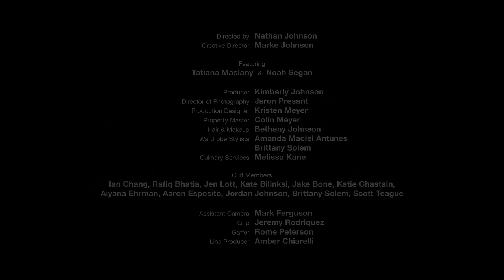Son Lux - You Don't Know Me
Son Lux Presents
a Made Shop Production
Directed by Nathan Johnson
Creative Director - Marke Johnson

Featuring Tatiana Maslany & Noah Segan

Producer - Kimberly Johnson
Director of Photography - Jaron Presant
Production Designer - Kristen Meyer
Property Master - Colin Meyer
Hair & Makeup - Bethany Johnson
Wardrobe Stylists - Amanda Maciel Antunes & Brittany Solem
Culinary Services - Melissa Kane

Cult Members - Ian Chang, Rafiq Bhatia, Jen Lott, Kate Bilinski, Jake Bone, Katie Chastain, Aiyana Ehrman, Aaron Esposito, Jordan Johnson, Brittany Solem, Scott Teague

Assistant Camera - Mark Ferguson
Grip - Jeremy Rodriguez
Gaffer - Rome Peterson
Line Producer - Amber Chiarelli

Music video by Son Lux performing You Don't Know Me. (C) 2015 Glassnote Entertainment Group LLC